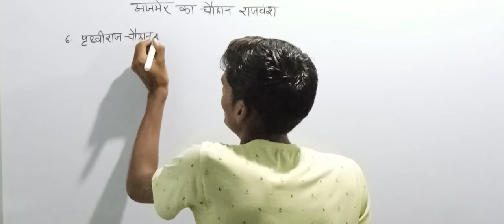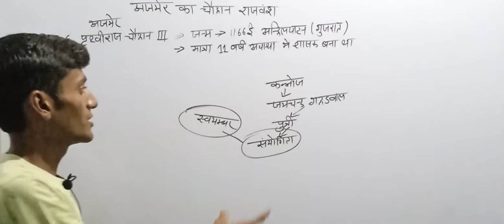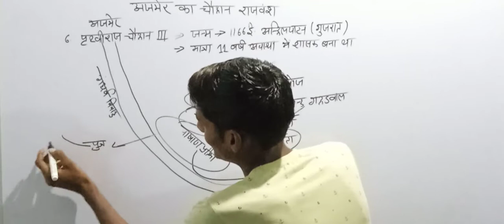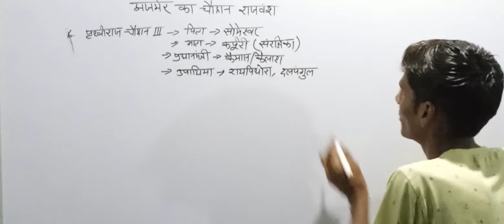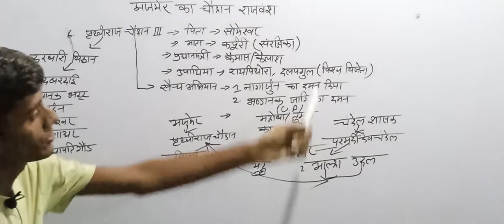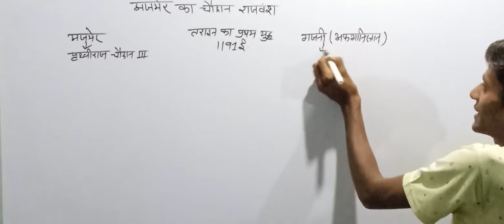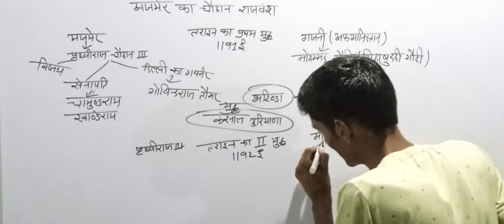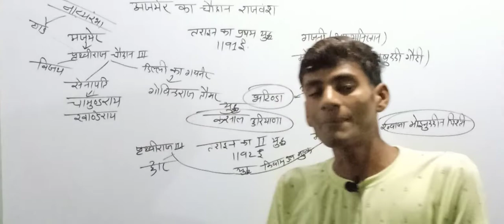अजमेर का चौहान राजवंश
Ajmer ka Chauhan Rajvansh
special Rajasthan history
@special Rajasthan history by ramban classes
sampurn Rajasthan ka Itihaas
ramban classes
@ramban classes